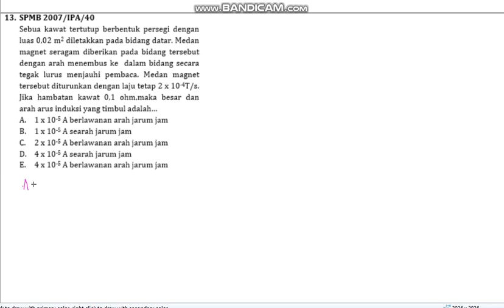[FIS] INDUKSI ELEKTROMAGNETIK 13